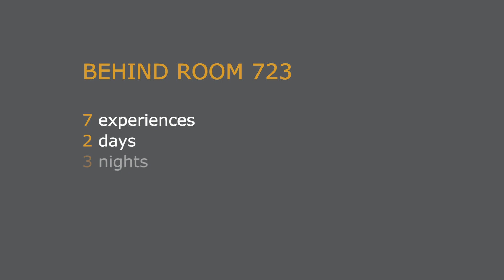Behind Room 723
Behind every room at the Courtyard Marriott Niagara Falls Hotel, there's a story waiting to happen. Here's a glimpse into the story behind Room 723.

7 Experiences
2 Nights
3 Days

Stay at one of the most fun-filled Niagara Falls Hotels, focused on cherishing moments, not things.